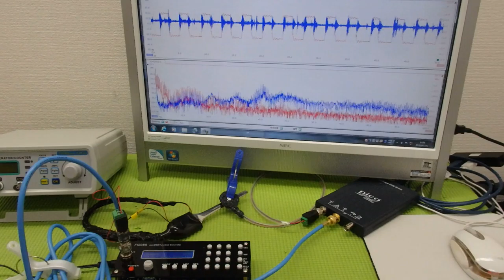超音波制御技術 ultrasonic-labo